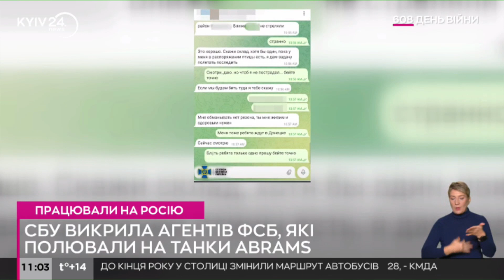СБУ викрила агентів ФСБ, які «полювали» на танки ABRAMS під Авдіївкою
Контррозвідка Служби безпеки нейтралізувала на Донеччині ще одну агентурну групу російської ФСБ.